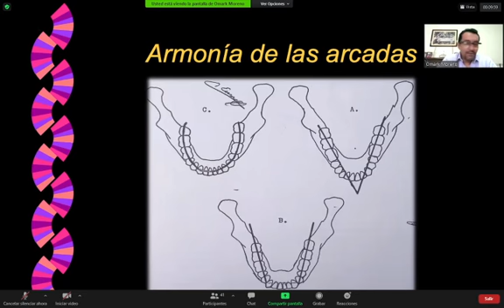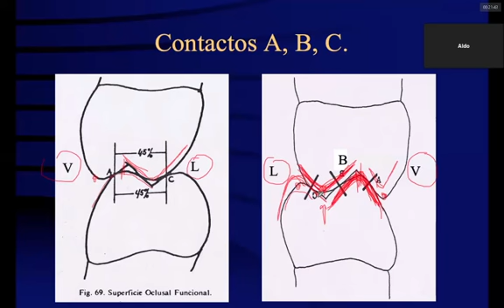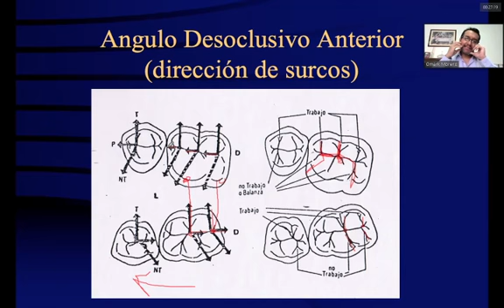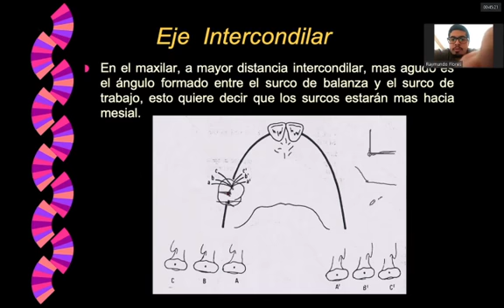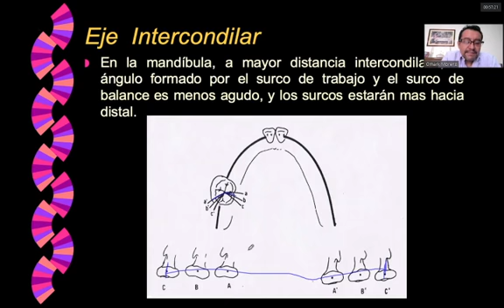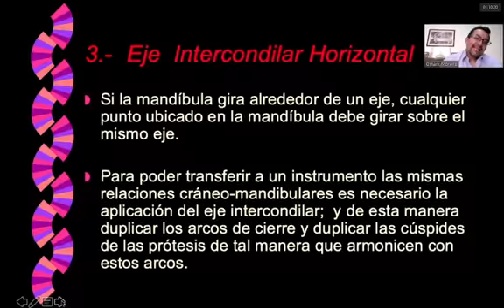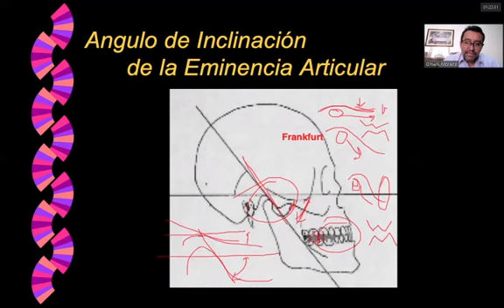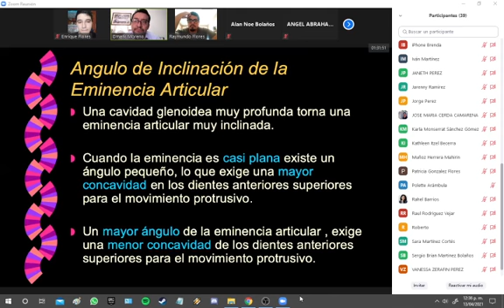TSUPD - Oclusión en el laboratorio dental [Factores determinantes de la oclusión 2]